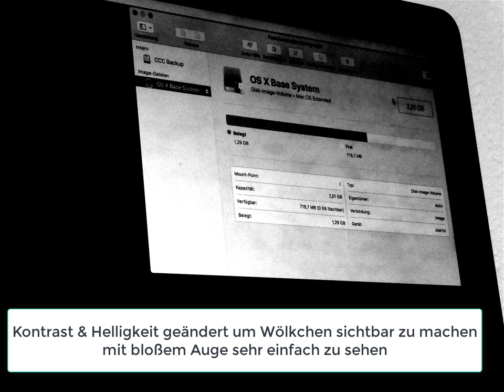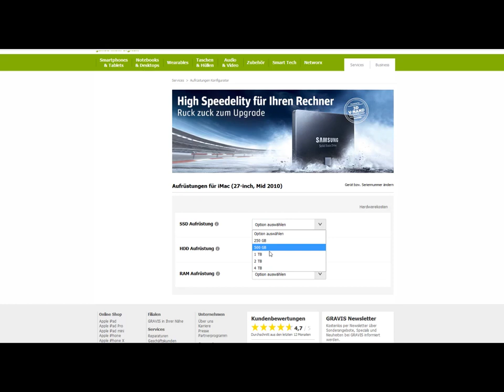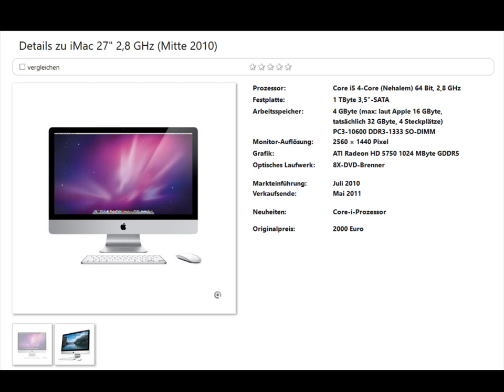Apple iMac 27" Wiederverkaufswert?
Apple auf Amazon [Werbung]
Ich brauche eure Hilfe: Woher kommt der Mythos, dass Apple Geräte teuer weiter verkauft werden können?
Bei meinem iMac Mid 2010 mit 27" ist die Festplatte kaputt und der Bildschirm voller Wölkchen.
Bitte nutzt die Kommentare!
Es geht im einen iMac11,3
Wirkaufens.de hat mir den iMac zurück geschickt und kauft ihn nicht an.

Quellen:
Einführungspreis